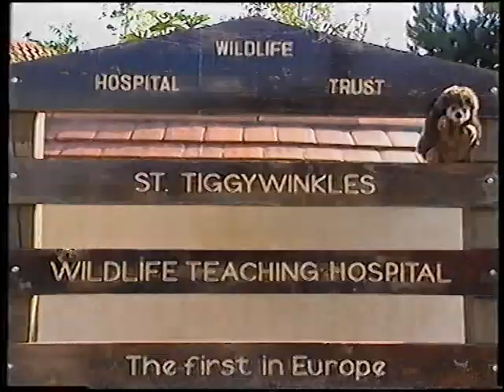Original VHS Opening: Tales from St Tiggywinkles (UK Retail Tape)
Here are the Titles From My 1995 UK VHS of Tales from St Tiggywinkles

1. Abbey Home Entertainment Warning Scroll
2. Abbey Home Entertainment/Tempo Video Logo
3. St Tiggywinkles Intro